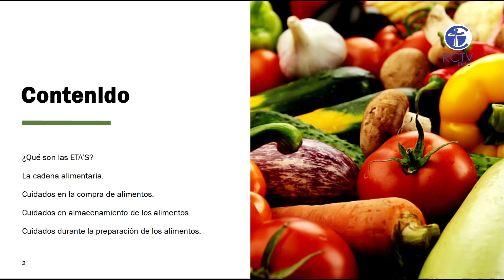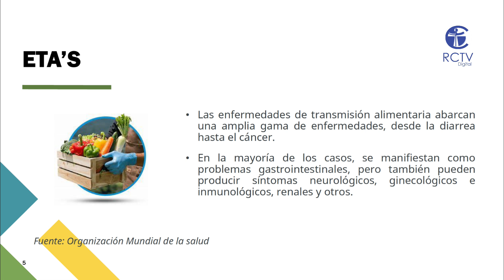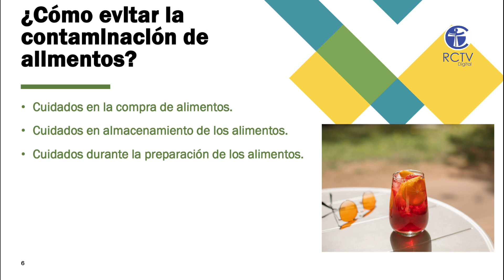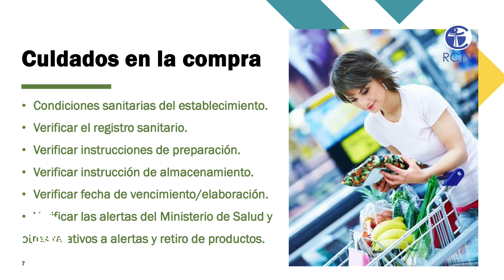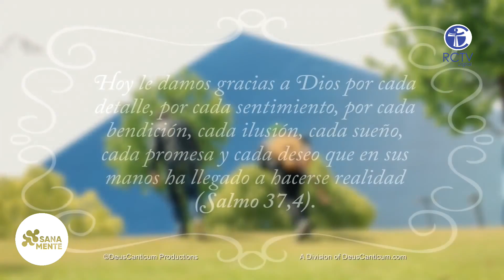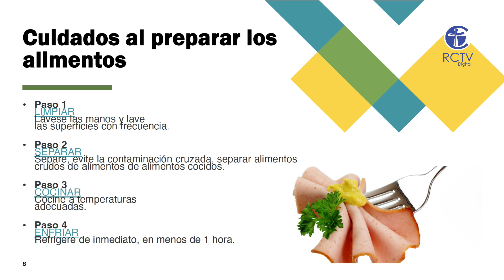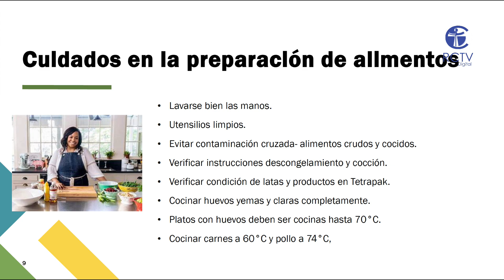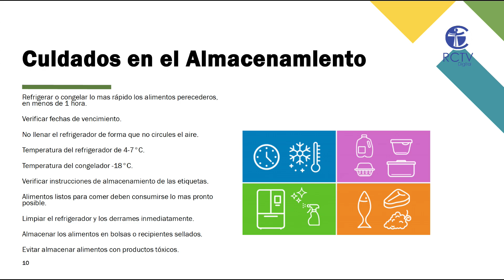SANAMENTE PROGRAMA #49 - MIÉRCOLES 4 DE SEPTIEMBRE 2024